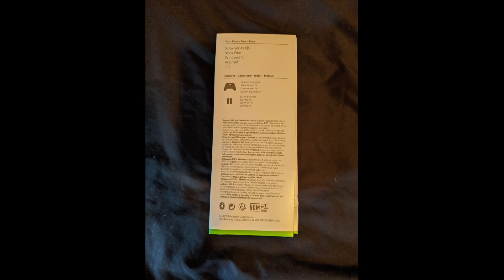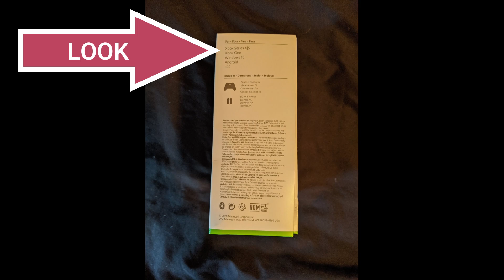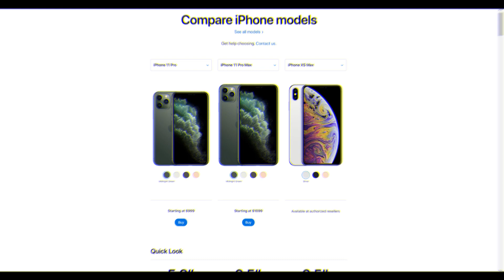New Xbox Series S /Lockhart Reveal.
Xbox Series S being Revealed!!!

Xbox GT: PKX LIVE
PSN: PKX-LIVE
Steam: PKXLIVE